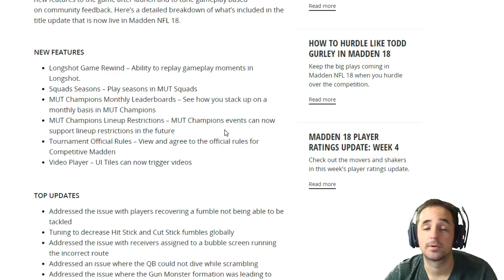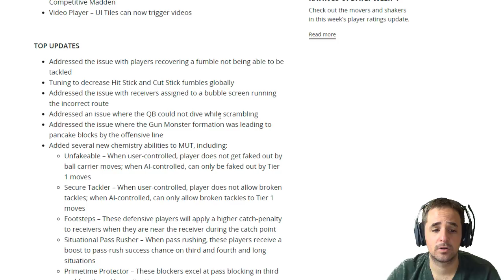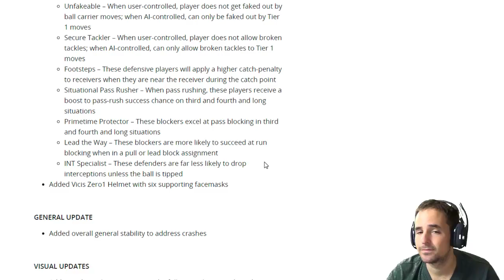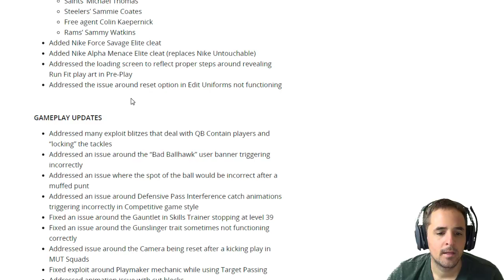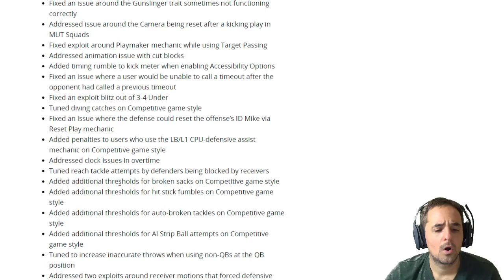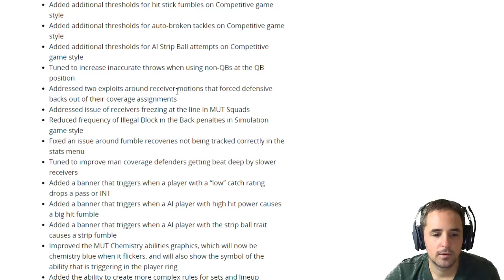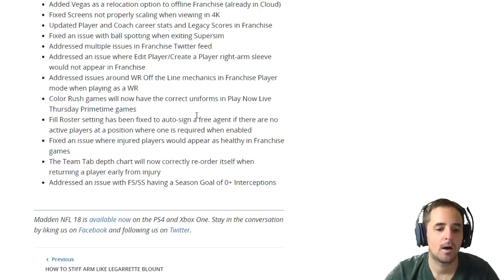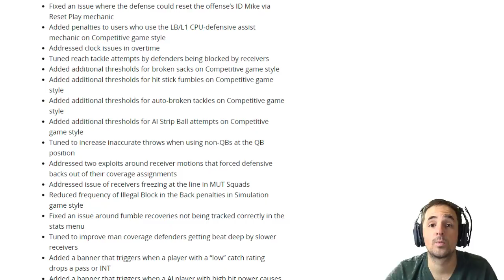#1 Most Requested Fix! - New Patch for Madden 18!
What is changed in the Madden 18 patch and title update? How will gameplay be changed and what is fixed?

Get LIVE Play Breakdowns, Lineup Advice + More with our Free Streams!